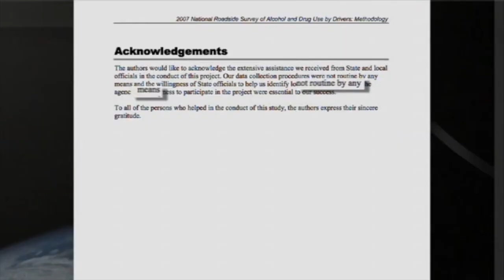Motorists Criticize Federal Drunk Driving Study